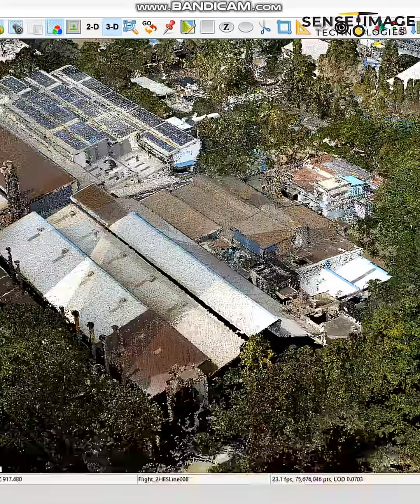“GST Cut: Empowering India’s Drone Revolution ”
The Government of India’s decision to reduce GST on drones and components from 18% to 5% marks a milestone for innovation.
This initiative makes drone technology more accessible — supporting agriculture, industrial, defense, and research sectors.
Lower taxes mean more innovation, manufacturing growth, and opportunities for every Indian innovator.
Let’s build the future where Drones Drive India Forward.